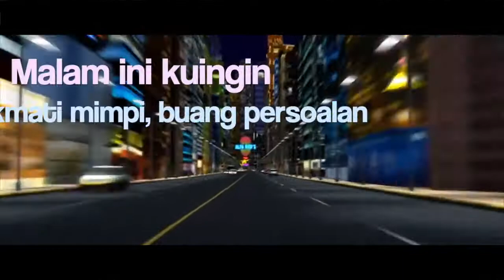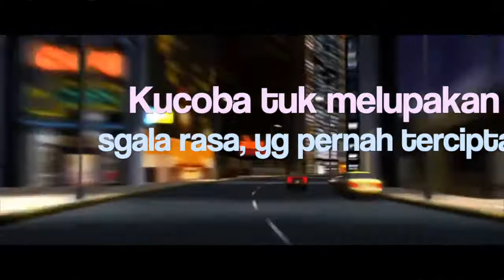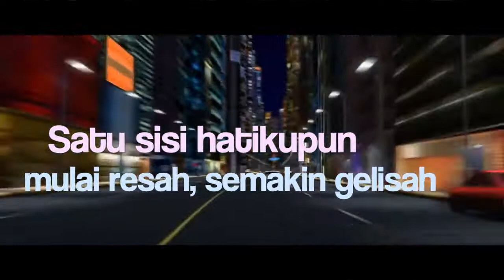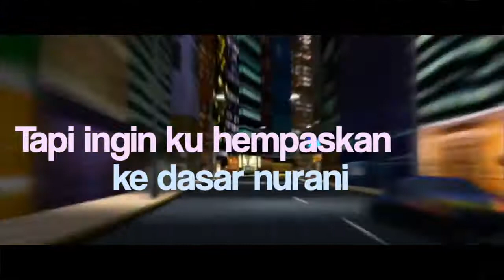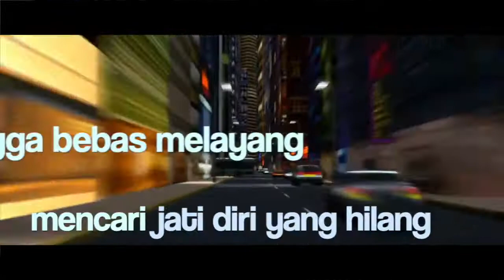Hanya Malam - by Bateman (JC Remix) - use headphone recommended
Title : Hanya Malam
Song by : Bateman Band
Remix by JC